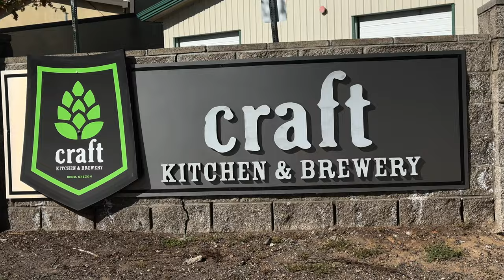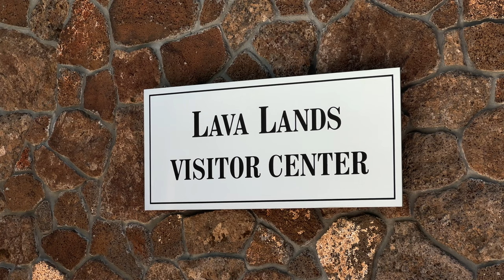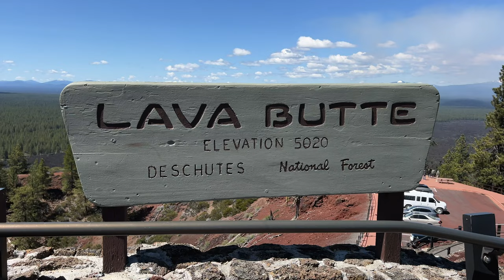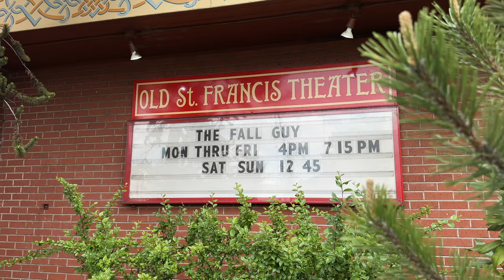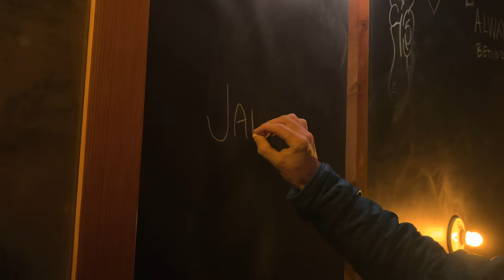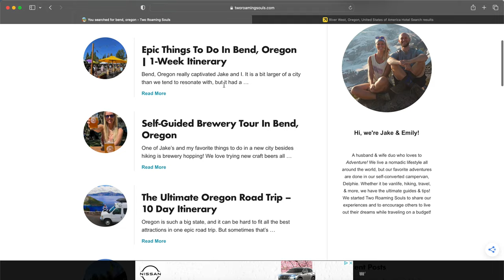Best Things To Do In Bend Oregon (Our Top 10)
Hi, We’re Jake & Emily, the Two Roaming Souls. We are experienced travelers who love sharing our own travel guides to fun destinations.
This is our Top 10 Things to Do in Bend Oregon!

Or if you prefer writing, check out the post on our website for a 1-Week Bend Itinerary

Our Blog Post describing exactly how to float the Deschutes River
And this guide for doing a Self-Guided Brewery Tour In Bend

Don’t miss other ways to interact with us below.

Thanks! Two Roaming Souls is a participant in the Amazon Services LLC Associates Program & AvantLink-Canviva Affiliate Program, affiliate advertising programs designed to provide a means for sites to earn advertising fees by advertising and linking to Amazon.com.
Camera Gear:
GoPro Hero 11 Black
GoPro 3-Way 2.0 Grip
Sony Alpha a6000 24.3MP Mirrorless Digital Camera
TYCKA Rangers 56” Compact Travel Tripod
Drone DJI Mini 3 Pro
Xenvo SquidGrip Flexible Cell Phone Tripod